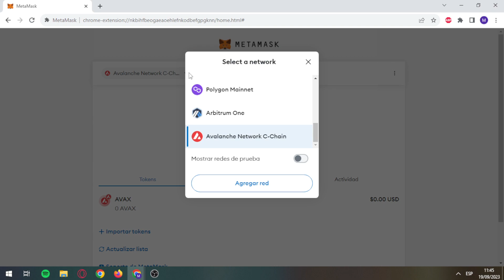Agregar Avalanche Network C-Chain a Metamask